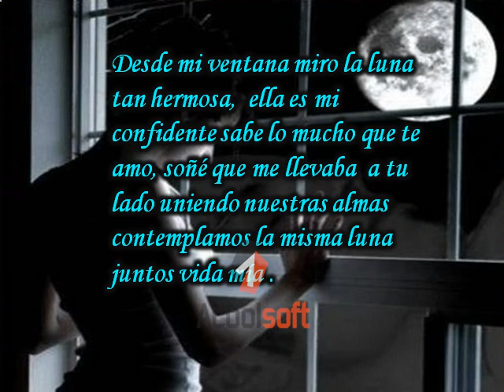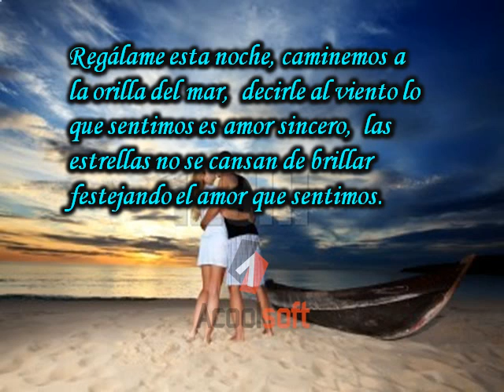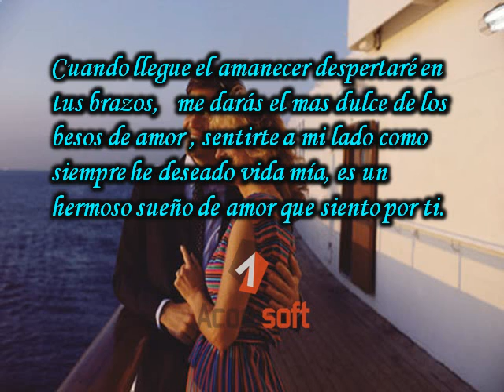POEMA SOMOS NOVIOS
Desde mi ventana miro la luna tan hermosa, ella es mi confidente.